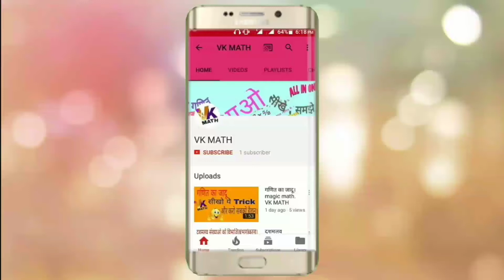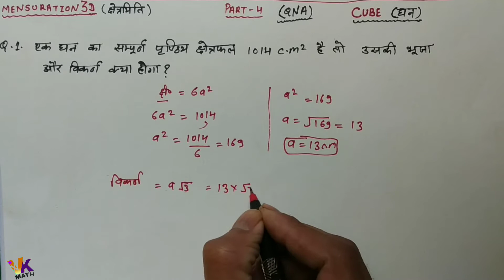Cube Mensuration Area And Volume || Mensuration in Hindi ||Part-4|| by VK MATH.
Namaskar dosto,

Aaj ke is video me mene Cube Mensuration Area And Volume ke bare me bataya hai.Jisme kuch Questions ko sole kiya hai.

Video Cover.
1 Mensuration of cube.
2 Cube Area And perimeter in Hindi.
3 Mensuration Maths.
4 Cube Mensuration.